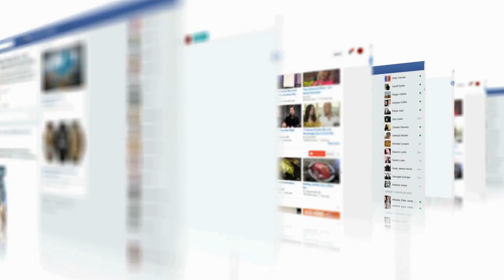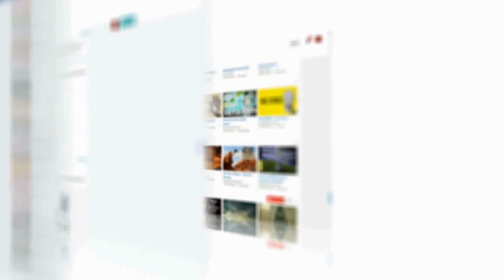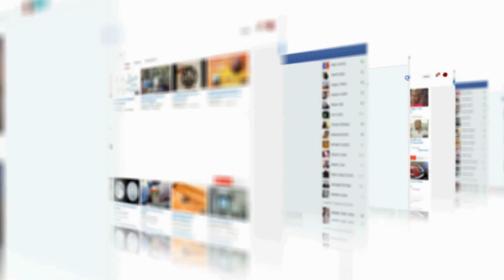《三国演义》：罗贯中笔下的英雄争霸；《金瓶梅》：明代小说，揭示官场腐败；《大卫·科波菲尔》：狄更斯的半自传体小说：經典名著20231124